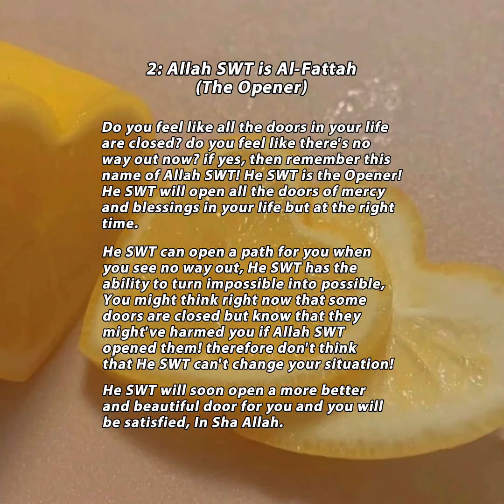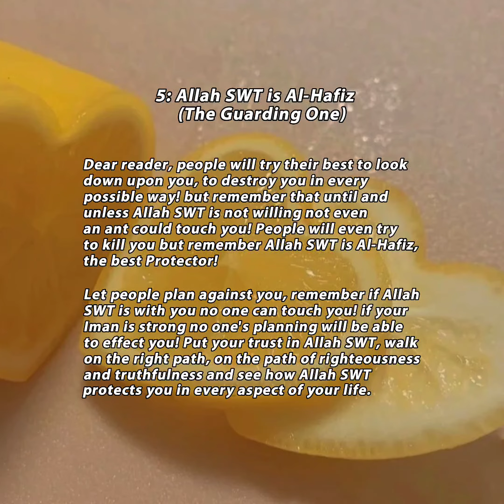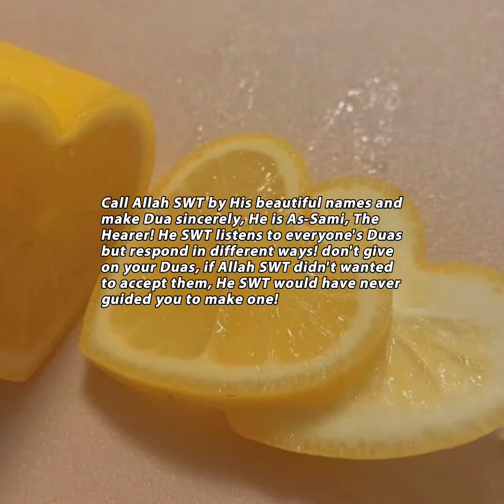Watch this video if you are feeling low or sad | Power of the names of Allah SWT | Asma ul husna